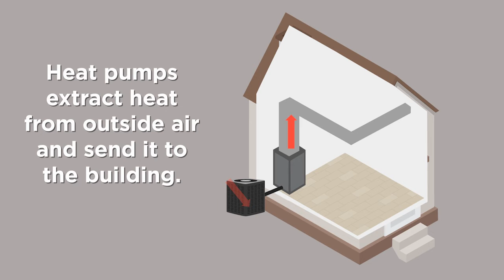Heating Repair & Maintenance - How Does a Heater Work - AHS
More than likely, your place of residence has a heater. Have you ever wondered how it works?

for coverage details, including service fees, limitations and exclusions. Charges for non-covered items may apply.